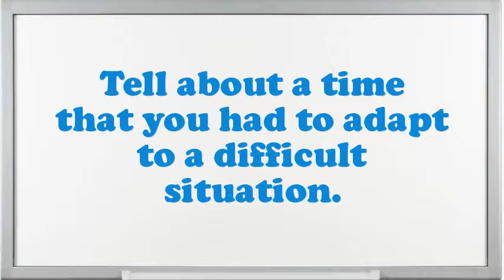Specialty Materials Printing Machine Setter-Set-Up Operator interview questions